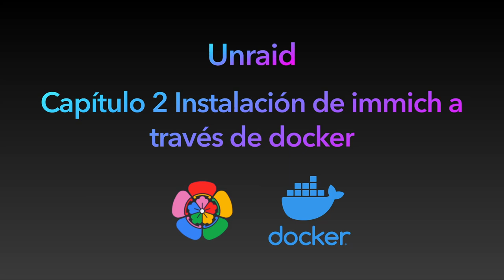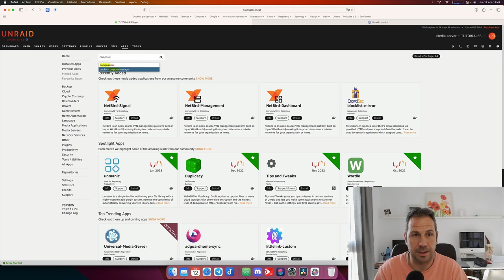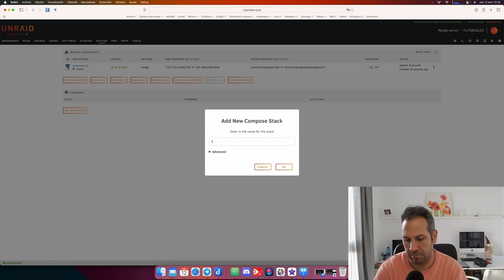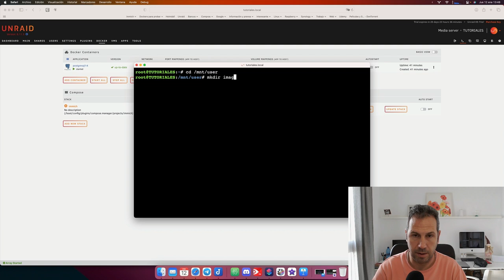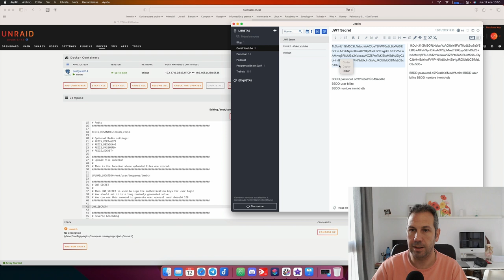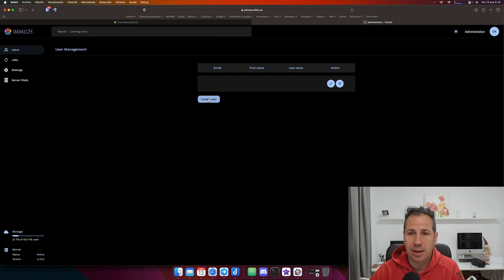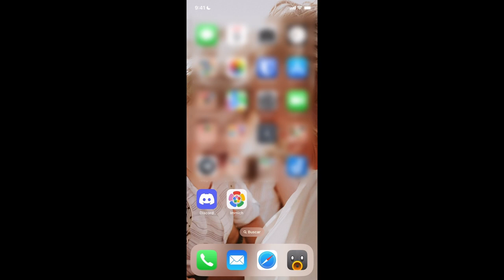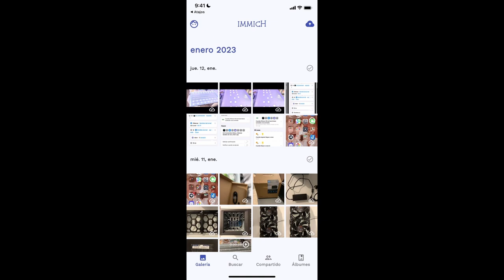Immich instalación en unraid a través de docker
Pues ya vamos al turrón y pasamos a instalar el primer docker importante en la transición de Synology a Unraid.

Os hablo y enseño como hacer la instalación de immich, un contenedor docker que es lo más parecido a usar google fotos en nuestro servidor unraid.